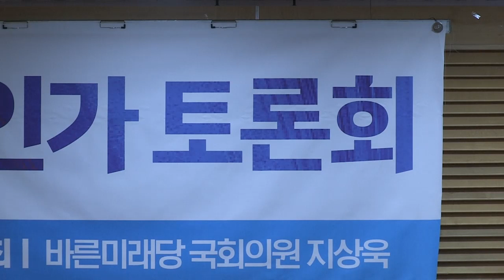보수와 진보 무엇이 문제인가? 보수 가치 나경원 축사 지상욱 토론회 [2019.06.10]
자유민주주의를 이끌어가는 힘은 대화와 토론에 있습니다.
마음껏 토론함으로써 대안을 찾아가는 것이야말로
자유민주주의 정치의 기본 핵심이라고 할 수 있습니다.

그런 의미에서 오늘 이 민의의 정당에서
보수와 진보의 가치를 놓고
여야 가릴 것 없이 자리를 함께 하는 것만으로도
그 의미가 매우 깊다고 생각합니다.

보수와 진보, 혹은 우파와 좌파,
저는 어느 사회에서나, 어느 시대에서나
결코 어느 한 쪽을 버릴 수 없고,
또 버려서도 안 된다고 생각합니다.

혹자는 이렇게 이야기합니다. 이념의 시대는 끝났다.
저는 결코 그렇지 않다고 생각합니다.
이념은 우리가 이 세계와 인간을 바라보는 렌즈입니다.
어떤 렌즈가 세상을 더 정확히 바라보고 있는지
우리는 끊임없이 토론해야 합니다.
그것이 바로 우리 정치의 본질입니다.

그런데 안타깝게도 지난 우리 현대사에서
역사의 굴절과 극단적 대립이
좌우의 허심탄회한 의견 교환을 어렵게 하기도 했습니다.

최근 우리 사회를 보면,
시장경제와 정부 효율성과 같은 우파의 가치가
마치 궤멸되어야 하는 존재,
수구적인 것으로 매도되는 것 같아 안타깝습니다.
화합을 주도해야 할 문재인 대통령이
그러한 분위기를 주도하고 부추기는 것도 사실입니다.

오히려 최근 주요 세계 선진국들은
우파 정부의 우파적 처방으로 난관을 극복하고 있습니다.
문재인 정부는 유독 원리주의적 좌파 이념에 함몰돼
우파의 목소리를 외면하고 적폐로 몰기도 합니다.

다름을 틀림으로 보고, 상대 이념을 ‘나쁜 것’으로 모는
이분법적 정치관, 잘못된 선민의식이 바로 그 원인입니다.
이제 정부 여당은 보수의 가치에 손을 내밀어야 합니다.
여기 계신 우리 모든 분들은 공존해야만 하는
정치 동반자이자 파트너입니다.
방향이 다르다고 해서 상대를 배제해서는 안 됩니다.

또 전문가, 학계, 연구기관의 객관적 목소리를
우리 모두 경청하는 자세가 필요합니다.
정치적 이익이 아닌 객관적 분석을 통해
우리 각자의 이념과 가치를 더욱 현실화해야 합니다.

서로의 정체성을 충분히 인정하되
신념과 소신을 갖고 열띤 토론을 하는 그런 선진국회를
국민들게 보여드릴 수 있도록
우리 자유한국당도 앞으로 열심히 하겠습니다.